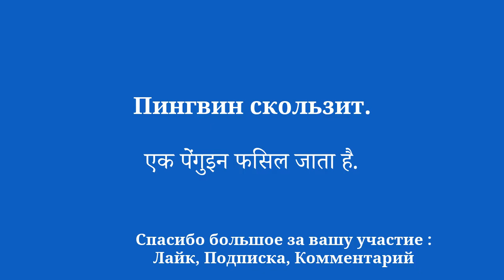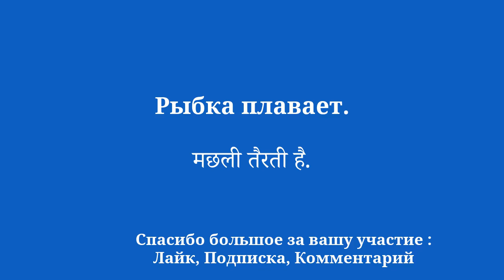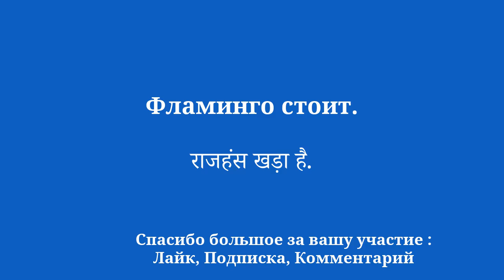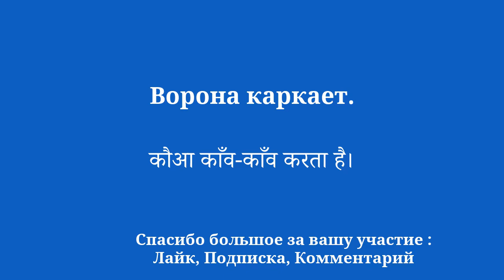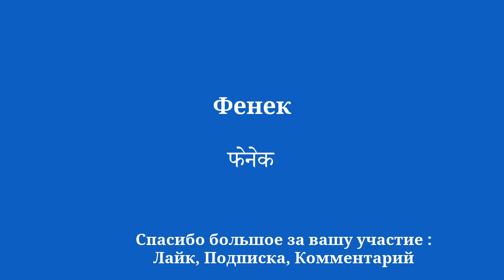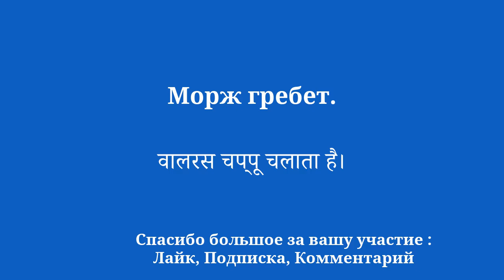Изучайте хинди Путешествуйте с дикой природой: хамелеон, горилла